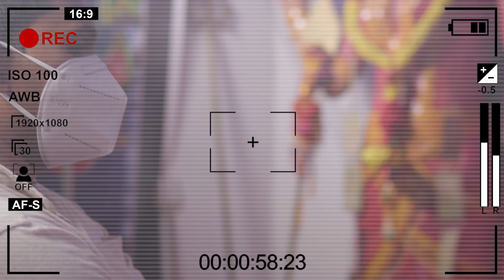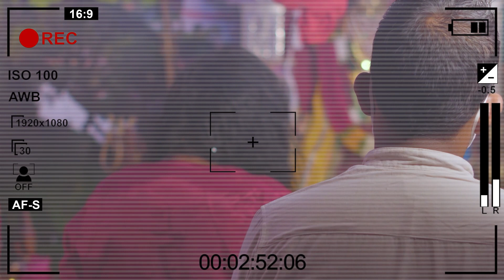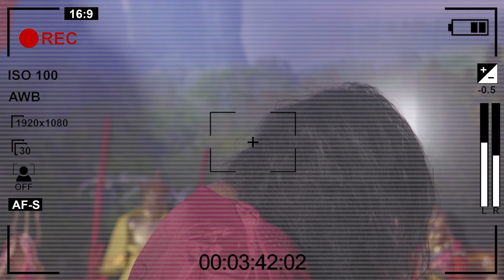බලගතු ආත්මයක් පැමිණ ලංකාවේ අනාගතය ගැන කී ඇඟ කිළි පොළා යන අනාවැකිය